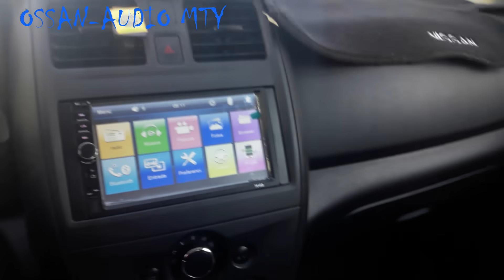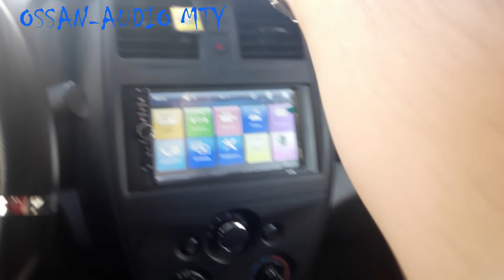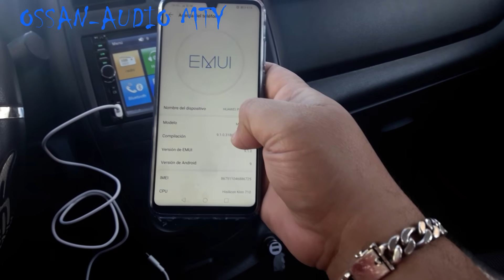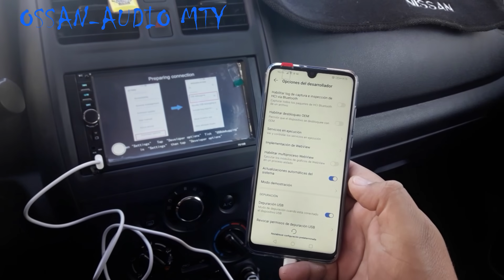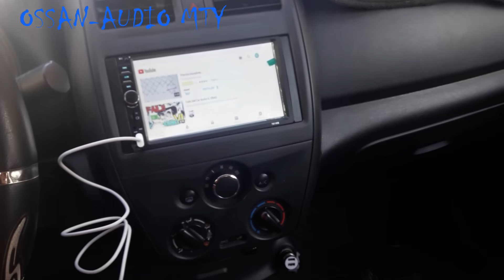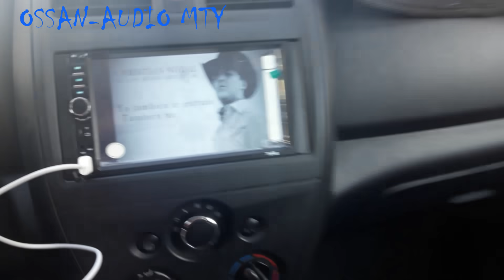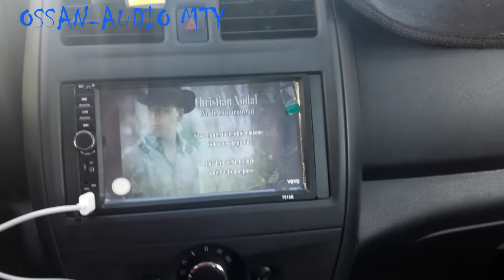CONFIGURACION DE MIRRORLINK EN HUAWEI P30 ANDRIOD 9.1 LITE OSSANAUDIO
método de configuración de mirrorlink de Smartphone Huawei p30 lite, para estéreos 7018b plus

recuerden no todos los estéreos con mirrorlink soportan todos los teléfonos, depende mucho de la versión que traiga el firmware de su estéreo, estos estéreos 7018b que mostramos cuentan con el firmware más actualizado del mercado (4ta versión del 2019), por lo que muchos estéreos del mercado no tienen las versiones más actuales del mirrorlink

MIRRORLInk* SOLO ES SOPORTADO POR ANDROID DE LA VERSION 4.4 A LA 9, CON ANDROID 10  QUEDO OBSOLETO TODOS LOS METODOS DE ENLACE CON LOS ESTEREOS, SOLO ANDROID AUTO FUNCIONA CON ANDROID 10, PERO ESTA APLICACION SOLO LOS ESTEREOS DE MARCA LA INCORPORAN,

*MIRRORLINK SOLO SOPORTADO EN ANDROID 4.4 AL 9.1 EN ESTEREOS CON FIRMWARE DEL 2014 AL 2019, para android 10 el mirrorlink se limito a solo pantalla compartida y en la version 03/2020 de los estereos de SZ-BESTREE

es como las tv de marcas comerciales o "chinas" (speler, sansui, etc.), que tienen mejores códecs de video que las de marcas prestigiadas, recuerden el 90% de los artículos son fabricados en china, revisen las cajas de sus estéreos de marca, aunque digan diseño en Japón, pero la leyenda "made in china"

espero les funcione, lo importante es usar cable de datos porque si es de solo carga no podrán realizar la función y si no soporta su smartphone prueben con uno más anterior para que confirmen que su estéreo si tiene la función de mirrorlink pero no es la más actual

saludos